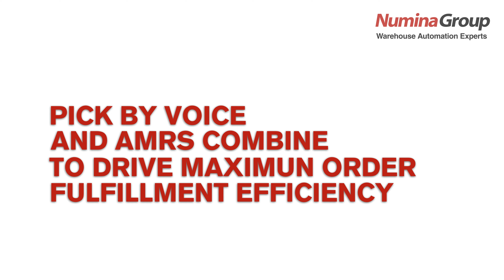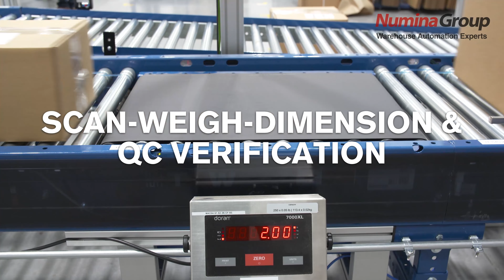GTP Goods-to-Person and Autonomous Mobile Robot Solutions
Advancements in the latest generation robotic based Goods-to-Person (G2P) and Autonomous Mobile Robot (AMR) technologies have lowered the cost and made the technology suitable for all sizes of warehouse order fulfillment operations.

The latest generation of robotic G2P and AMRs are cost-effective and scalable solutions, especially if the order profile consists of a large percentage of split case order volume.